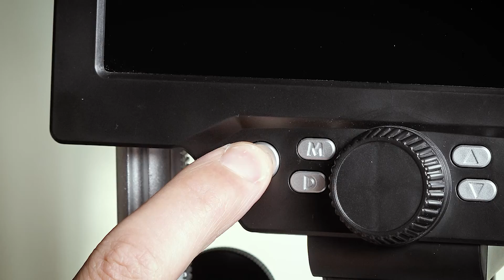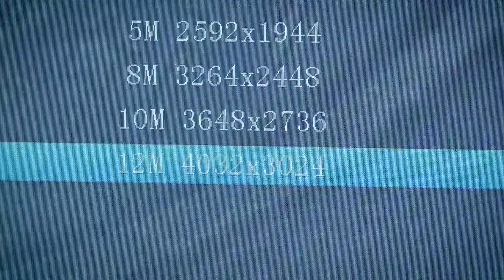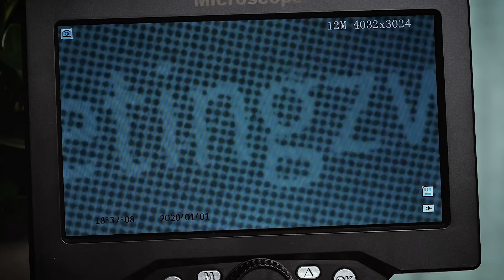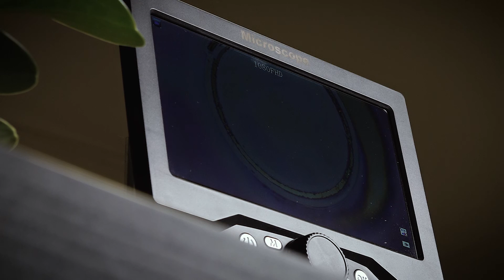G1200 Digital Mikroskop - Vergrößern leicht gemacht!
Schon für knappe 50€ gibt es digitale Mikroskope. Wir haben das "G1200 Digital Mikroskop" unter die Lupe genommen, was sozusagen ja auch selbst Dinge unter die Lupe nimmt. Und das mit 1200 facher Vergrößerung wie der Hersteller verspricht. Wir zeigen Euch was das Gerät kann.

Welche Dinge sollen wir für Euch mal unter das Mikroskop legen? Schreibt uns in die Kommentare. Die besten Vorschläge zeigen wir in einem neuen Video.

Produkte
• Baugleiches Modell

Unser Equipment
• Mikrofon - Rode NTUSB USB
• Scanner - Fujitsu Scan Snap iX 1600
• Maus - MX Master 3
• Tastatur - MX Keys

Software:
• Adobe Premiere Pro 2022 (Adobe Creative Cloud)

PC:
• MSI MPG B550 Gaming Edge Wifi
• Crucial Ballistix LED Arbeitsspeicher
• be quiet! Pure Base 500DX Gehäuse
• 5M RGB LED Strip
• Gainward Nvidia GeForce GTX1070 8GB Phoenix